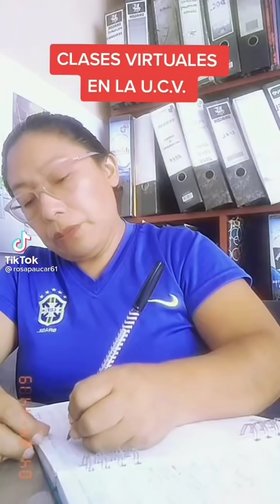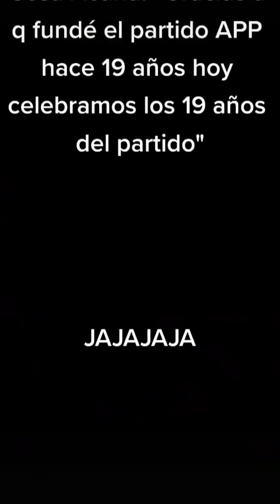Memes de Cesar Acuña en Tik Tok